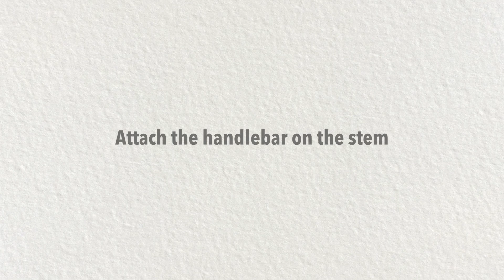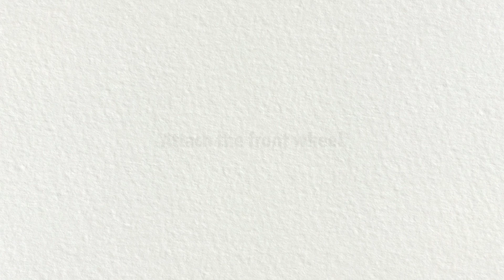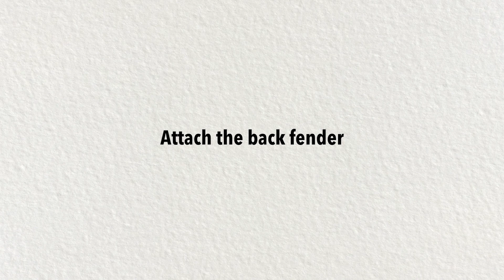Installation Video Of Urban Terrain Alloy Geared Cycles